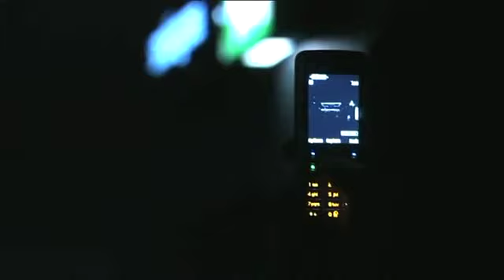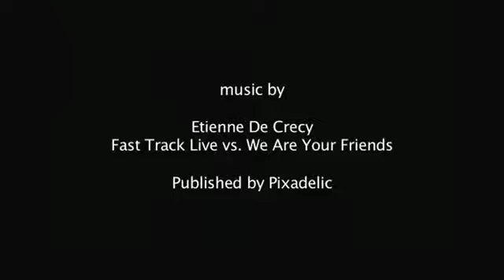Etienne de Crecy live at matter London 360p